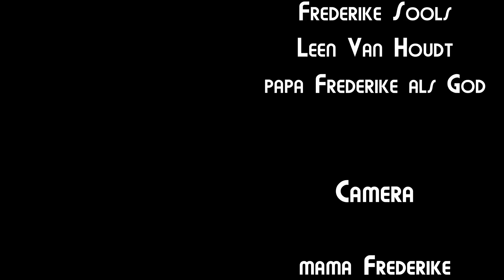God in de moderne maatschappij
An other schoolproject, but this time for my sister. It's about God. Like always is this edited in Adobe After Effects CS5. Filmed with a Panasonic HC-v500.